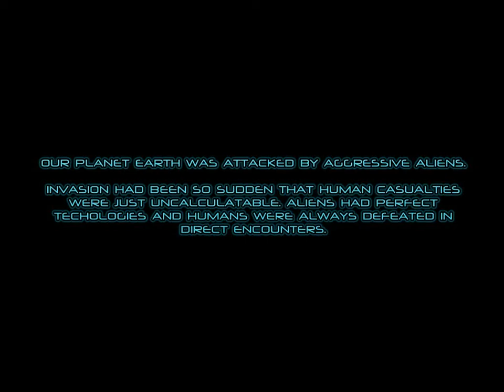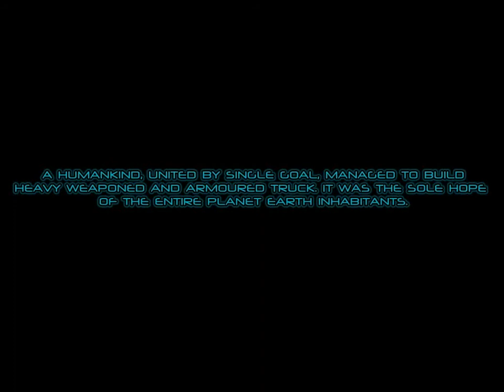Alien Terminator deluxe : tiêu diệt người ngoài hành tinh